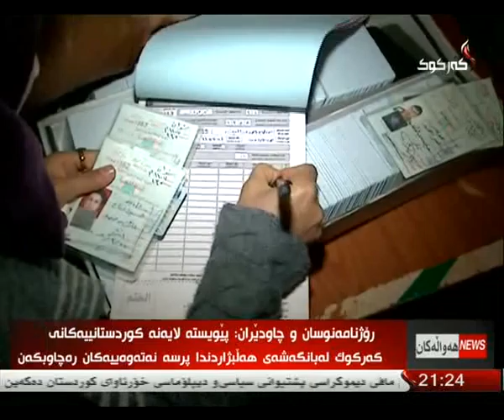راپۆرت - هلكوت عزیز 4-3-2014